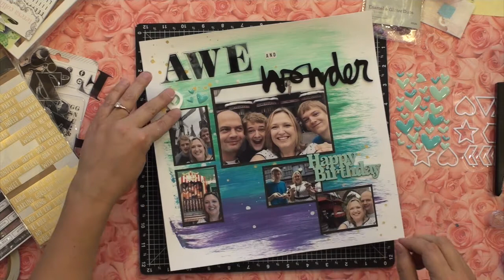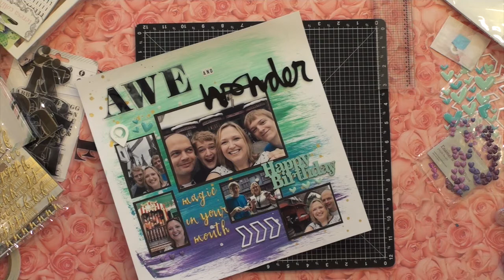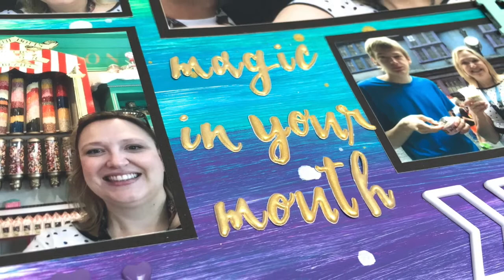Layout Inspired by Charlie and the Chocolate Factory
This layout was created using the classic film, Willy Wonka and the Chocolate Factory as inspiration. After an introduction about how to use the film for scrapbooking you can watch the process of creating the layout using the new paints from Vicki Boutin.

Products Used:
Vicki Boutin paint: Daiquiri Ice, Watermelon Burst, Saltwater Taffy, Plum Pudding
'Awe' - Pink Paislee:  C'est La Vie
'Wonder' - Amy Tangerine: Twins Foam stickers
'Happy birthday' - Recollections
'magic in your mouth' - Crate Paper: Maggie Holmes
'and' - Teresa Collins
White Super Stock Paper- Creative Scrapbooker Magazine
White location marker acylic - Gossamer Blue kit
White acrylic chevrons - Close to My Heart
Purple enamel hearts - Close to My Heart
Blue/Mint hearts - Illustrated Faith
ink drops: Gold and White Color Shine: Heidi Swapp